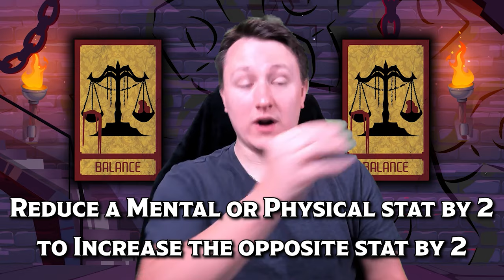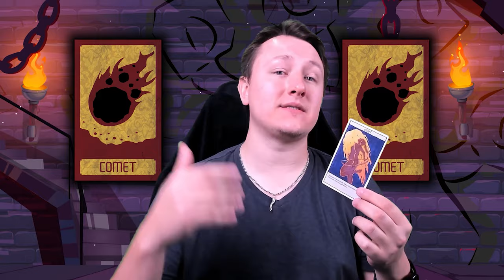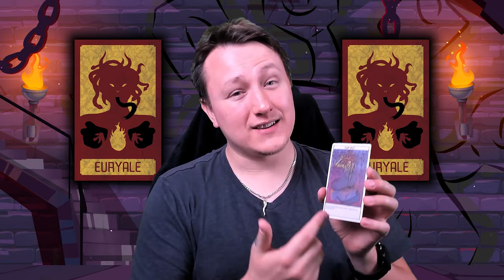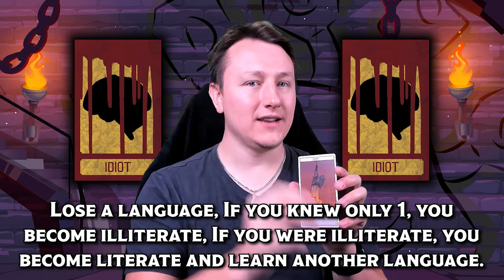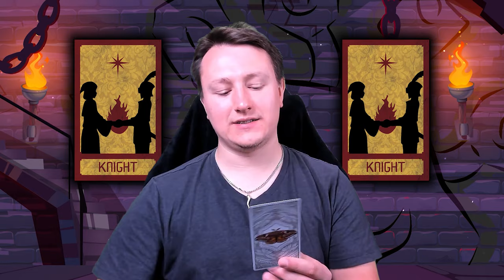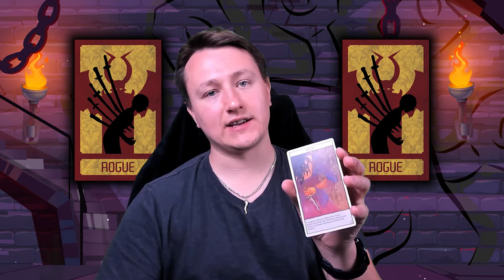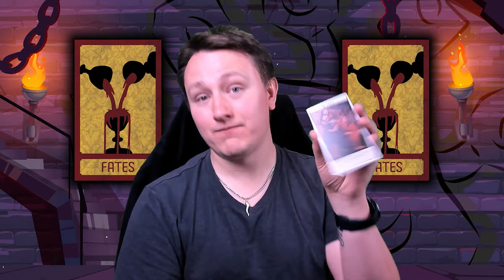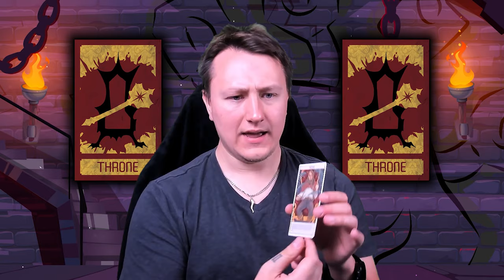Fixing the Deck of Many Things in Dungeons and Dragons 5e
The Deck of Many Things is likley the most well known magic item in all of Dungeons and Dragons. Being featured on Critical Role and more recently in the new D&D book The Deck of Many Things it is no secret why it has become so popular.

However, The Deck of Many Things can very easily break a game, especially in the hands of more chatoci players. So I went through every card in the deck and adjusted it to maintain its dangerous nature without being game breaking. So this is me Fixing the Deck of Many Things in Dungeons and Dragons 5e

Behold this Crit, The New Dnd Livestream Show
Live Fridays at 7:30PM EST on Twitch
Dungeons and Dragons Show

(0:00) The Deck of Many Things
(0:47) Balance
(2:25)  Comet
(3:51) Donjon
(5:46) Euryale
(6:57) Flames
(7:14) The Fool
(8:11) Gem
(9:08) The Idiot
(10:52) The Jester
(11:41) The Key
(12:03) The Knight
(13:45) The Moon
(14:53) The Rogue
(15:04) Ruin
(15:27) The Skull
(15:51) Star
(16:15) Sun
(17:25) Talons
(17:42) The Fates
(18:52) The Void
(20:32) The Throne
(21:03) The Vizier
(22:08) What do you think?